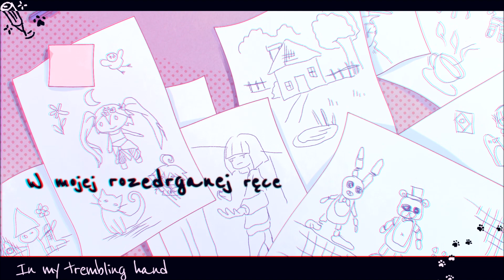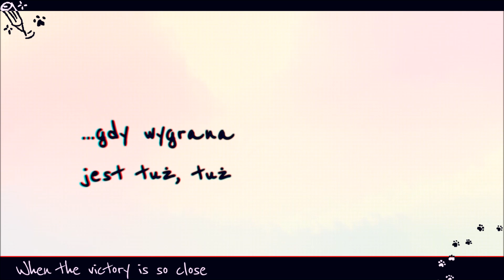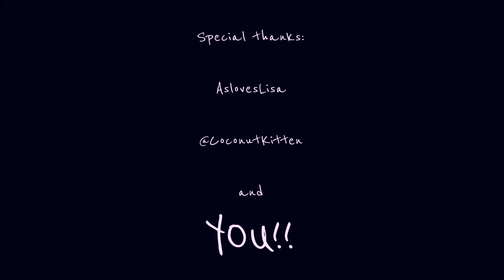【MAIKA】 KociŁapci! 【Vocaloid original polish song】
Here comes the song we've been working on for so many months! I bet I have to translate what Blue said, because the whole project was her idea :D I have nothing much to say ^^

'(...) But if I'd like to say something in this short message, I want you to find your own interpretations. For me it's a song about interpersonal contacts and a bit about love, for someone else it could be a song about setting up a company, and another person can relate it to a completly different problem. After making this whole video I can say that every problem has its soultion closer than you think - just look for it. That's why if there's anything you want to achieve - just do it. Start from the begining, look for solutions.'

vocal: Maika
PV, artwork and concept: NixieBlue
music and lyrics: Marvyanaka

♥SOCIAL MEDIA♥